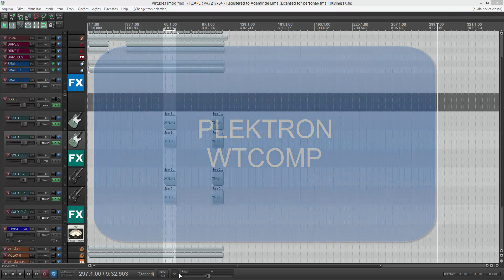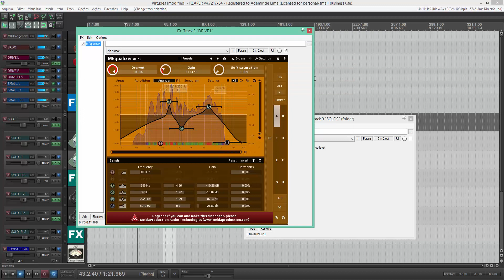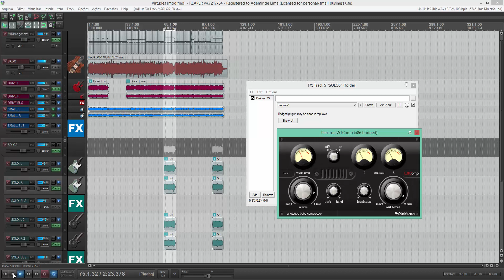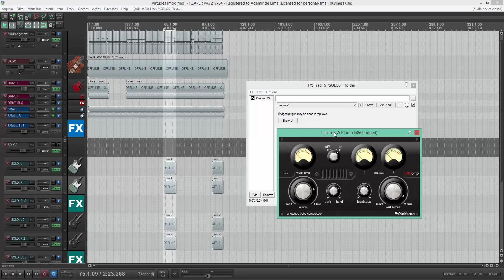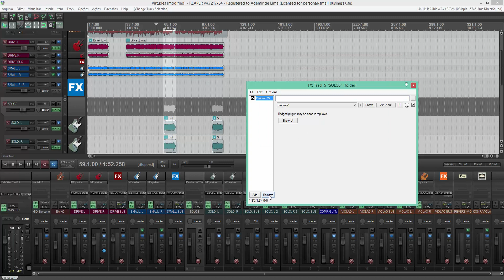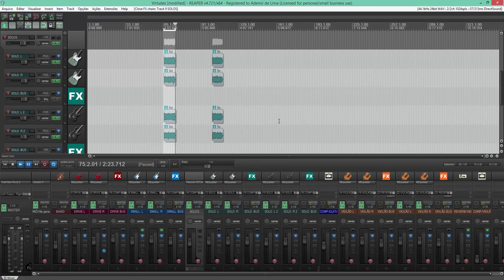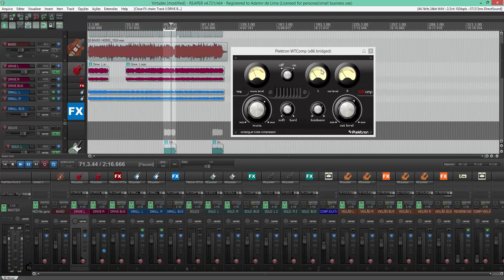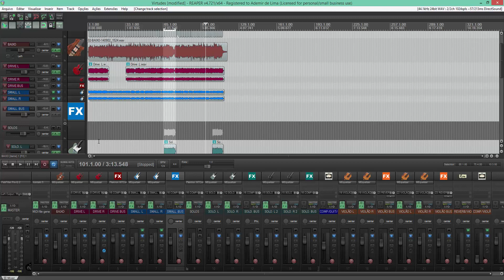PLEKTRON WTCOMP ( Na prática)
Assista em alta definção 1080p para melhor sonoridade e visualização
PLEKTRON WTCOMP
Compressor muito bom que simula um hardware de tubo  analogico.
Baseia-se na tecnica de compressão paralela que maximiza os sinais de saida ao invés de destruir as dinâmicas do som
( informações do fabricante0.